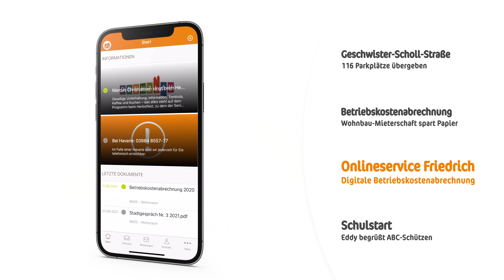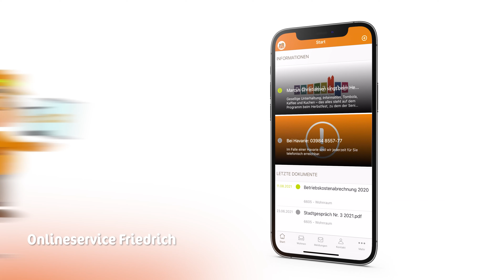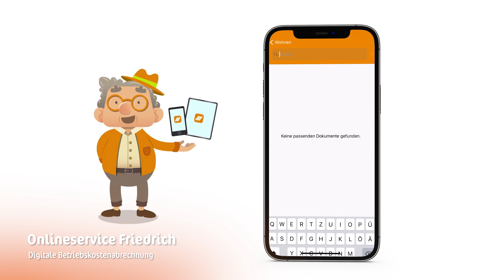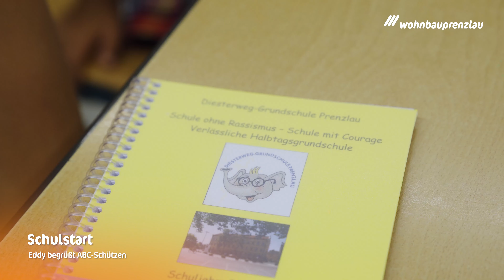Stadtgespräch TV August 2021 /// Stellplätze Geschwister-Scholl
Wisst Ihr noch, wie es vor gut 1,5 Jahren in der Geschwister-Scholl-Straße aussah? In einem Gemeinschaftsprojekt der Stadt Prenzlau, der Stadtwerke und der Wohnbau wurde das komplette Wohnviertel hergerichtet. 🏘 Dabei entstanden auch 116 Pkw-Stellplätze. Die feierlichen Bilder der Einweihung und viele weitere Themen gibt es in unserer August-Ausgabe Stadtgespräch TV. 📺 Viel Spaß beim Zuschauen! 🙂